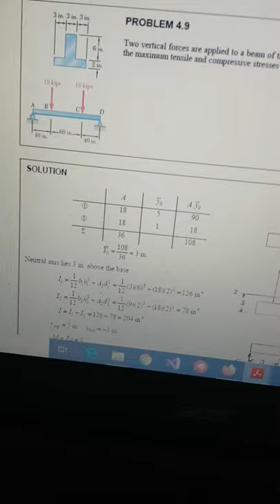مقاومة المواد شابتر 4 فيديو رقم 1